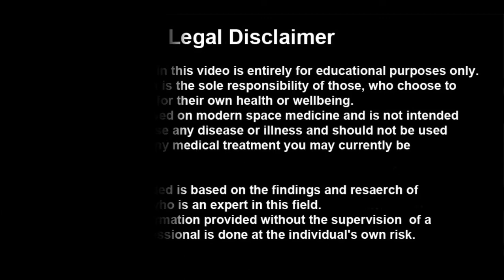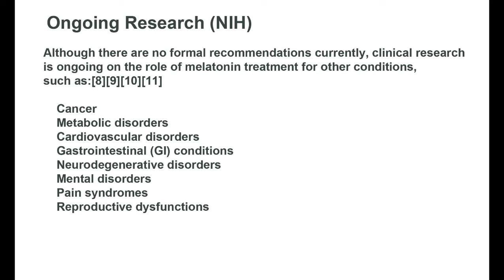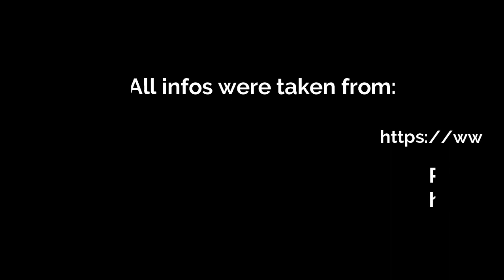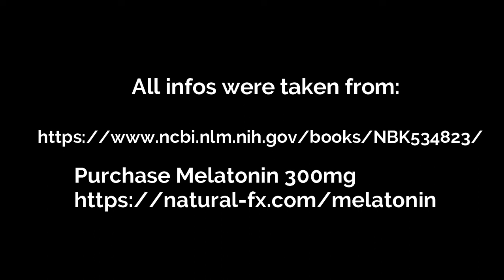National Institute of Health (NIH) on Melatonin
While the National Institute of Health cannot find any bad effects while taking Melatonin, they have an entire list of ongoing research on Melatonin, which looks promising, like:
Melatonin for:
Cancer
    Metabolic disorders
    Cardiovascular disorders
    Gastrointestinal (GI) conditions
    Neurodegenerative disorders
    Mental disorders
    Pain syndromes
    Reproductive dysfunctions

(English)

(English)